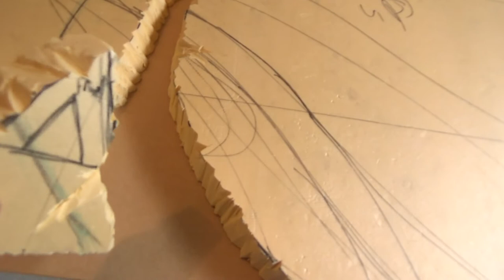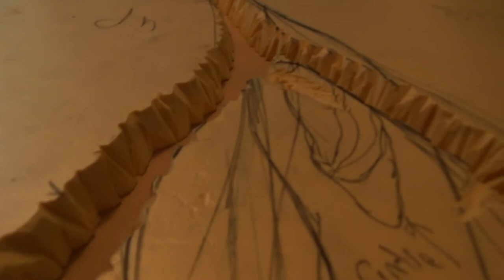Wargame Lava Table Sullust Part 2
Part 2 of how to build a lava war gaming table specifically for Star Wars Legion and the planet Sullust.